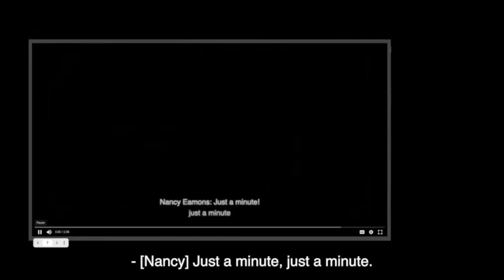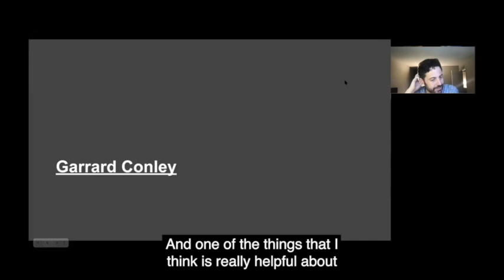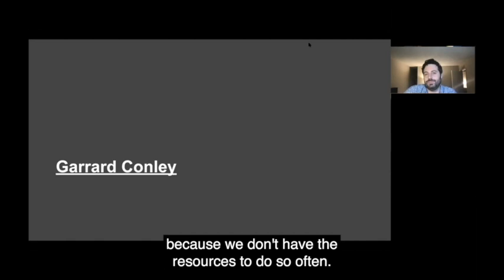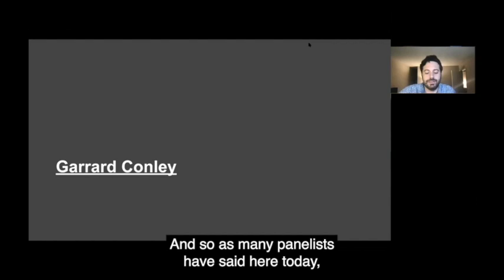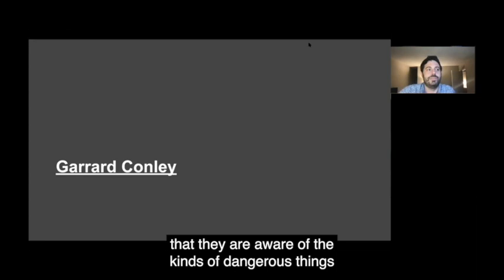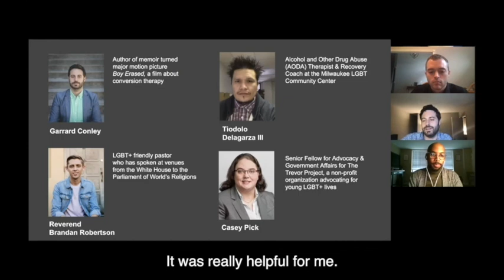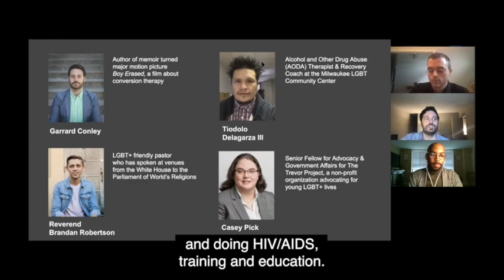Debunking Conversion Therapy I Garrard Conley, Boy Erased Scenes and Questions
Part 3 of Debunking Conversion Therapy. A student-run project to garner greater understanding of conversion therapy.

Definition according to GLSEN—Conversion therapy is any attempt to change  a person's sexual orientation, gender identity, or gender expression. However, because the practice has come under increasing scrutny, providers frequently change their terminology to avoid detection.

Authorization of use given by Garrard Conley

Speaker:
Garrard Conley

Alt. text. On a gray background there is a photo of Garrard Conley who is wearing a blue jacket and teal button-up shirt. In white text it says “Garrard Conley, Context over Boy Erased Scenes and Questions"